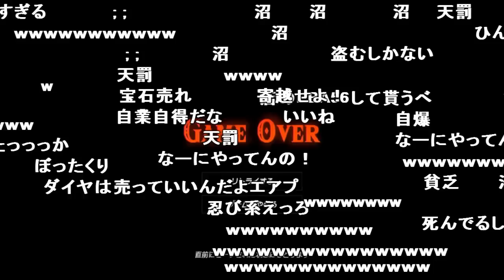うんこちゃん、村で悪行の限りを尽くしてたらバチが当たる【2017/11/09】